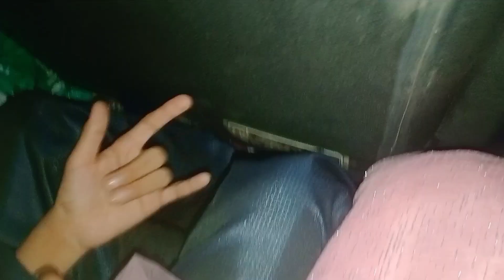Shaadi ki rasmien 👀Lucknow ki shandaar shaadi 💞🤭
Shandaar Shaadi ki Rasmien
 👀Lucknow ki Shandaar Shaadi 💞🤭